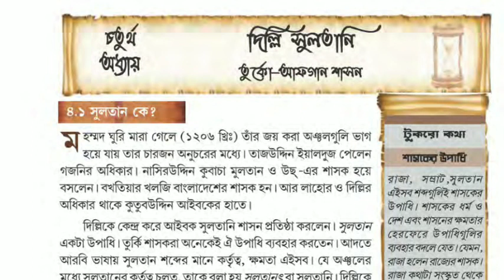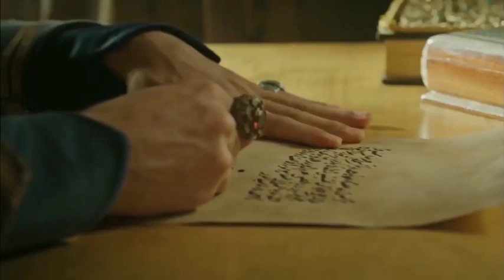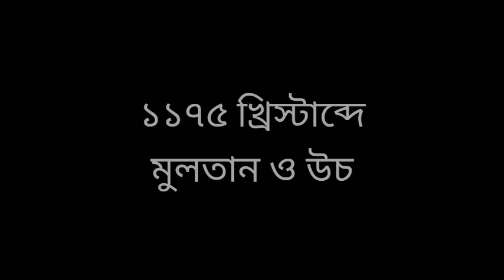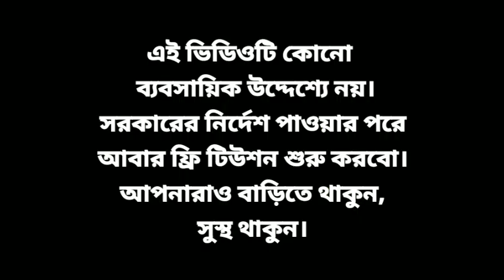সপ্তম শ্রেণীর ইতিহাসের চতুর্থ অধ্যায়। Class- Vii History. Wbcs , wbp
লকডাউন এর জন্য এইভাবে ভিডিও করা। তাছাড়া কোনো ব্যবসায়িক উদ্দেশ্যে নেই।